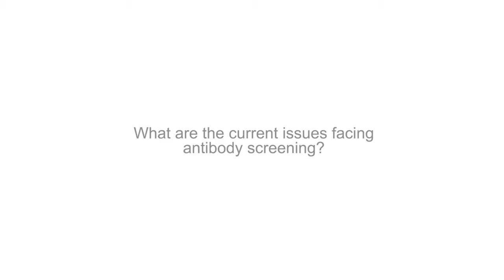高感度マイクロプレートサイトメーター Issues facing antibody screening Wayne Bowen PhD